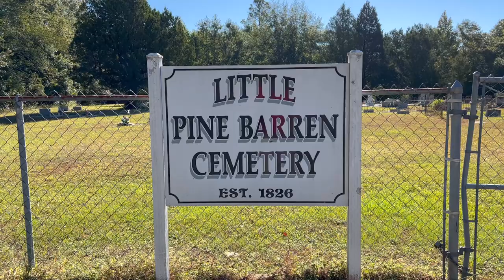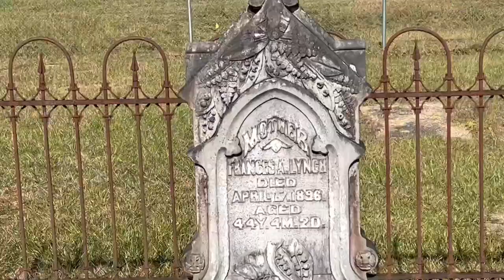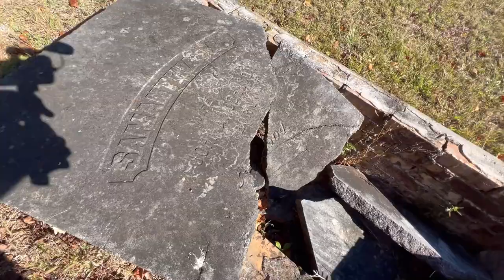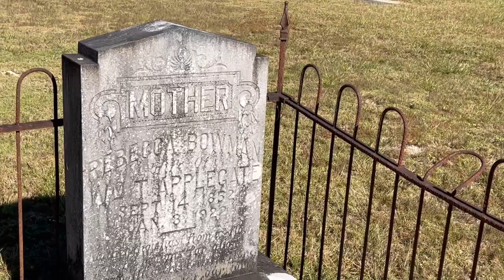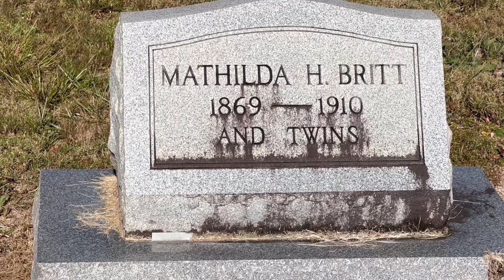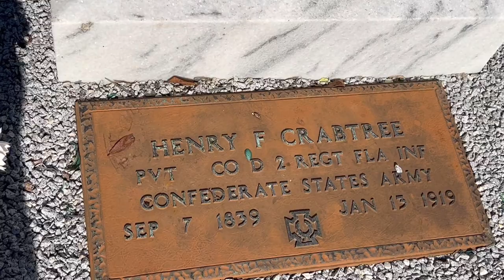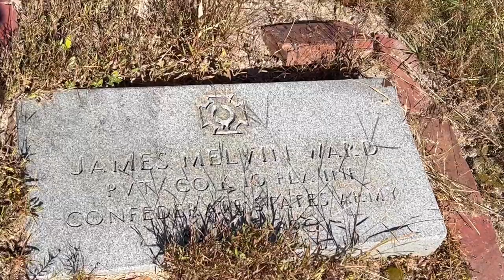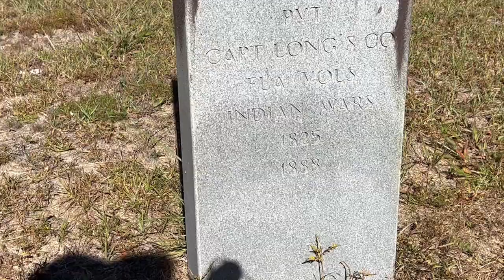LITTLE PINE BARREN CEMETERY AND THE HAUNTING TRAGEDY OF A YOUNG WOMAN’S LIFE CUT SHORT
Little Pine Barren Cemetery, nearly 200 years old, sets along Highway 29 between McDavid, Florida and Molino in Northern Escambia County Florida.
Veterans from The War of 1812, Indian Wars, Civil War, WWI and II and many other conflicts are represented here, as are many who had their lives cut short by tragedy or the passing of the sands of time.
Note the attached newspaper clipping as to the young lady in the photo. She resided at a boarding house in Pensacola and consumed 2 ounces of carbonic acid leading to her death. A sad end to the life of a beautiful young lady.